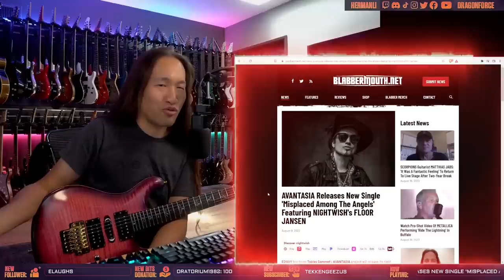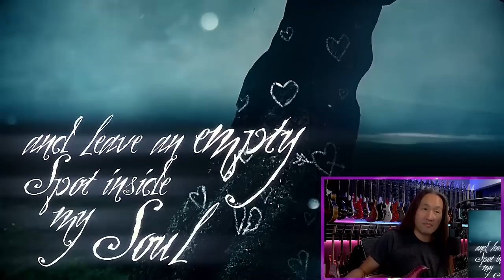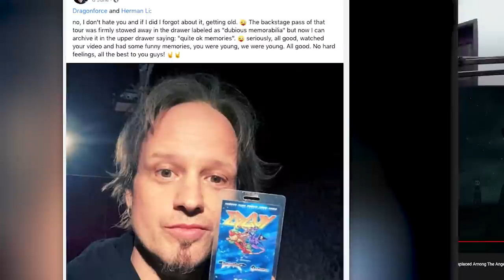Is this Singer F**kin' With Me?!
🌏🇺🇸🇨🇦 North American Tour 2023 with special guest Amaranthe + Nanowar of Steel + Edge of Paradise
🌏🇪🇺🇬🇧 European Co-Headline Tour 2024 with Amaranthe + Infected Rain

Will Tobias Sammet of Avantasia sing on the next DragonForce album?
Reaction to TOBIAS SAMMET'S AVANTASIA - Misplaced Among The Angels (feat. Floor Jansen) (OFFICIAL LYRIC VIDEO).

DragonForce is a Grammy nominated platinum selling metal band. For over 20 years, DragonForce have toured around the world and shared the stage with many amazing bands including Iron Maiden, Metallica, Megadeth, Helloween, Sabaton, Nightwish, Powerwolf, Amon Amarth, Hammerfall, Amaranthe, Blind Guardian, Stratovarius, Avenged Sevenfold, Five Finger Death Punch, Rhapsody and many more bands on Nuclear Blast Records, Napalm Records.

ENABLE ► Notification
FOLLOW ► @HermanLi on Twitch, Twitter, Instagram, Cameo and Discord
FOLLOW ► @DragonForce on Twitter and @DragonForcHQ on Instagram

for more epic live reaction video, guitar playthrough, video gaming, guitar reviews, gear reviews, special guest sessions and more!

Ernie Ball Music Man Majesty 6 string
Ernie Ball Music Man Majesty 7 string
ESP Horizon-III White
ESP Horizon-III Black
ESP LTD SH-7 Head with Evertune
Ibanez Herman Li EGEN USA Custom 7 string in Chameleon Violet (one-of-a-kind)
Ibanez Joe Satriani Chrome Boy 30th
Ibanez Steve Vai White Jem (Japan, discontinued) try Jem Premium

TOURING ESSENTIALS

DRAGONFORCE